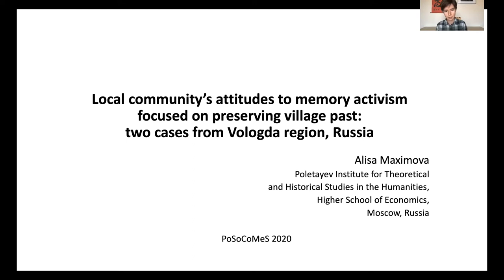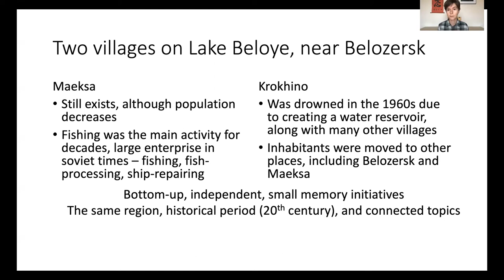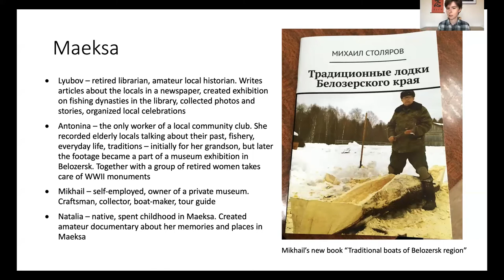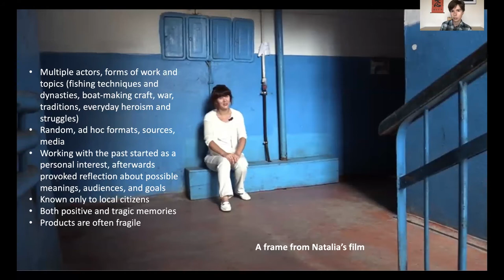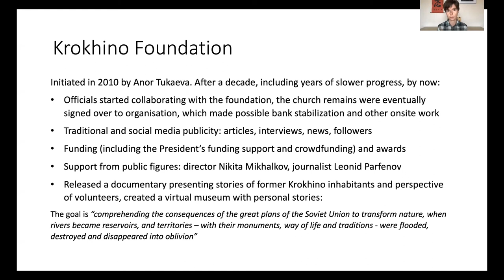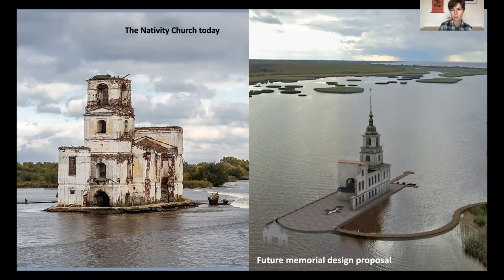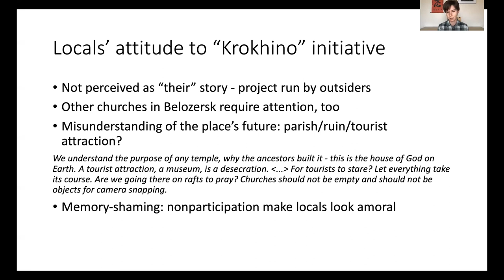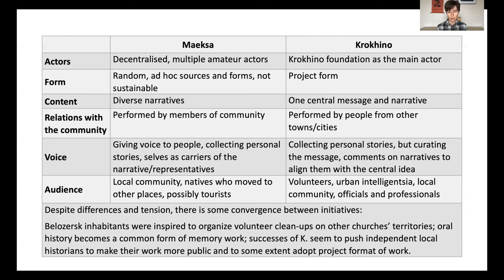Alisa Maximova. Local community attitudes to memory activism focused on preserving the village past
PoSoCoMeS 2020
Session 9: Post-socialist heritage and tourism​
Alisa Maximova (Higher School of Economics, Moscow). Local community attitudes to memory activism focused on preserving the village past: two cases from Vologda region, Russia